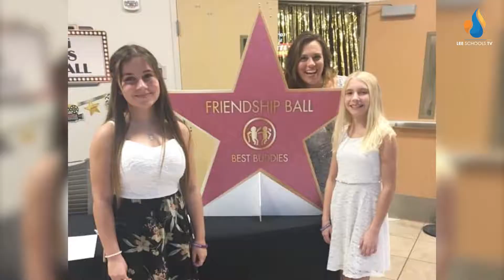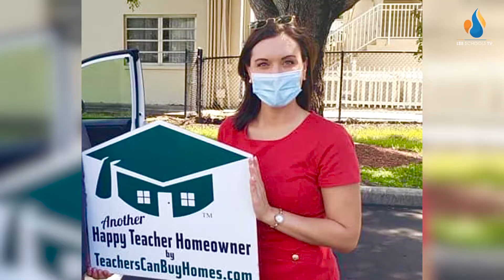Teachers Can Buy Homes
Right now, is the time to buy in real estate, especially for Lee County teachers! Ed Zoller started a program called Teachers Can Buy Homes, that has been helping teachers for years. Benefitting both the students and staff!

If you’d like to be a business partner with the School District of Lee County, contact Kaleigh Rodden.